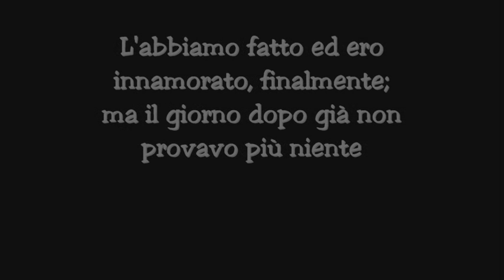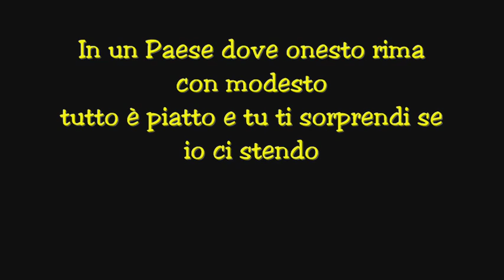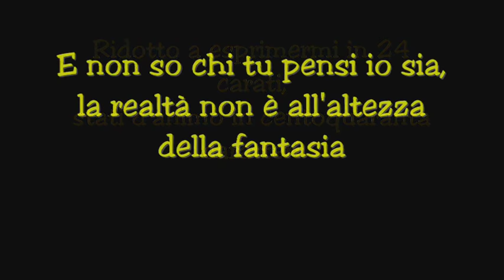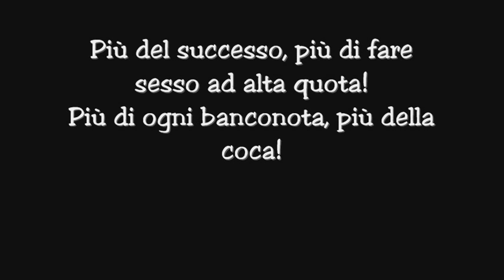Guè Pequeno - Brivido (feat. Marracash) con testo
Artista: Guè Pequeno
Brano: Brivido (feat. Marracash)
Album: Bravo Ragazzo
Prod.: Zef